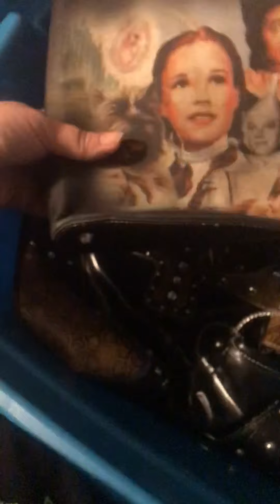Storage tote before and after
Got rid of some purses and wallets, put too small clothes in the tote!